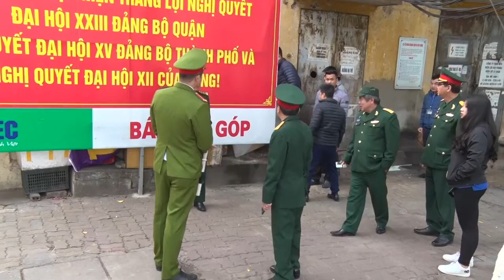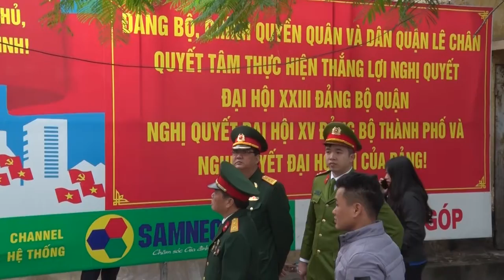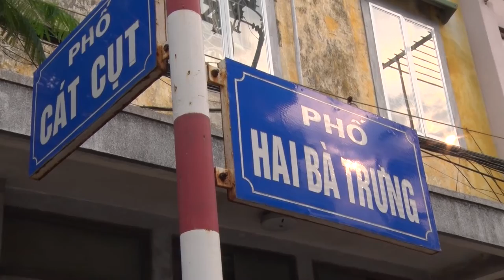Phường AB ra quân TT đường hè - 17 - 02 - 2020